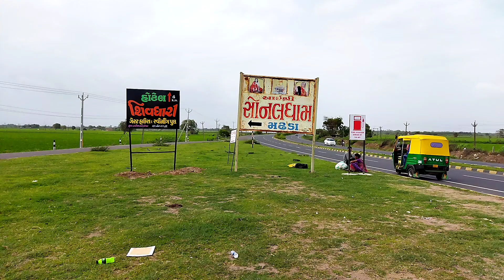history of sonal dham Madhadaસોનલ ધામ મઢડા દર્શન અને ઇતિહાસ#સોનલ માંના જીવન ચરિત્રની સંપૂર્ણ કથા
સોનલ ધામ મઢડા દર્શન અને ઇતિહાસ

# history of sonal dham  Madhada

મઢળા વાળી સોનલ માં
# સોનલ માં ના જીવન ચરિત્ર ની સંપૂર્ણ કથા
સોનલ ધામ મઢડા
Sonal Dham Madhada

# vinela moti channel
# વિણેલાં મોતી ચેનલ
અમારી ચેનલમાં તમે તમામ પ્રકારના વીડિયો નિહાળી શક્શો જેમકે કોમેડી,જોક્સ, કિર્તન,લોકગીત, દુહા-છંદ, ટેક્નિકલ વિડીયો, અભ્યાસ ના વિડીયો ઉપરાંત અનેક પૌરાણિક સ્થળોના દર્શન અને ઇતિહાસ ,તો જોતા રહો "વિણેલાં મોતી" ચેનલ, મિત્રો ચેનલ હજી સબક્રાઈબ કરવાની બાકી હોય તો કરી લેજો.આભાર વીડિયોને લાઈક અને શેર કરવા વિનંતી..

વિડીયો ગમેતો લાઈક અને શેર કરવાનું ભૂલતા નહિ.અને ચેનલને સબસ્ક્રાઇબ કરવા વિનંતી.

# vinela moti channel
# વિણેલાં મોતી ચેનલ

અમારા અન્ય વિડીઓની લિંક.
(1) માલધારી અને સિંહની અદભુત કથા.
(2)ગંગાની ઉત્પતિ ની કથા.

(3) હિંગોળગઢ નો સંપૂર્ણ ઇતિહાસ

(4)કનકાઈ માતાજી ઇતિહાસ સમઢીયાળા ગીર

(5) કેશવ કલીમલ હારી બાપુની મઢીના દર્શન અને ઇતિહાસ.

(6) વૃંદાવન આશ્રમ ના દર્શન અને ઇતિહાસ -આલીધ્રા

(7) ગંગા નું ધરતી ઉપર અવતરણ કેવીરીતે થયું તેની સંપૂણ કથા.

(8) તમે ગમે એટલી વાર     શ્રી નાથજી ગયા હશો,પરંતુ આટલી તો ખબર નહિ જ હોય-નાથદ્વારા નો સંપૂર્ણ ઇતિહાસ

(9) વિલિગ્ડન ડેમ નો અદભુત નજારો અને સંપૂર્ણ ઇતિહાસ

(10) હિંગોળગઢ નો ઇતિહાસ

(11) સ્ટુડિયો જેવું રેકોર્ડિંગ કરો તમારા મોબાઈલ માંથી જ

(12) કૉમેડીની ધમાલ પેટ પકડીને હસો.નાના ટબુડિયાવ ની કમાલ

(13) કાળુભાઇ વાદીનો મદારીનો ખેલ આપના બાળકોને આ કળા જરૂર બતાવજો.

(14) હાસ્યની રમઝટ હાસ્યનું વાવાઝોડું આ જોઈને તમને મજા આવી જશે.

(15) ગાંગનાથ મહાદેવ ગાંગેચા ના દર્શન અને ઇતિહાસ.

(16) ખેતલીયા બાપા કરેણી ના દર્શન અને સંપૂર્ણ ઇતિહાસ